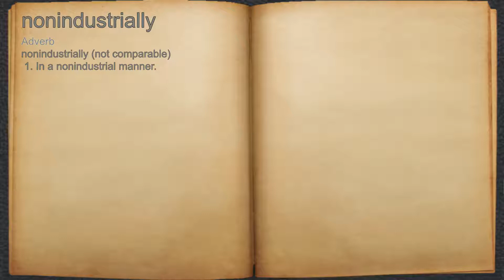What does nonindustrially mean?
A spoken definition of nonindustrially.

Intro Sound:
Typewriter - Tamskp